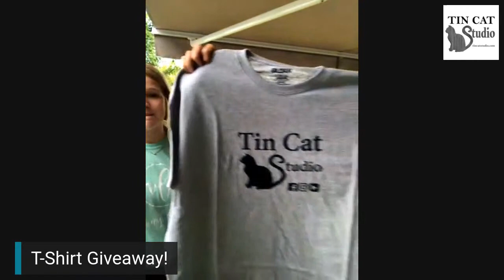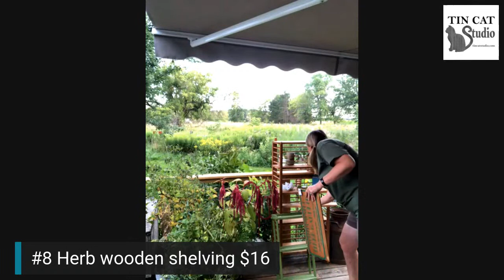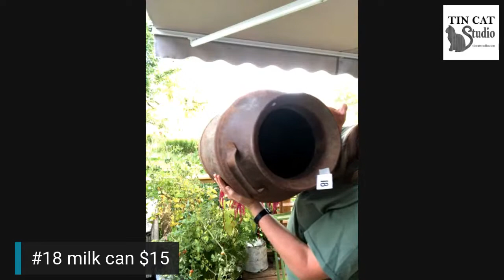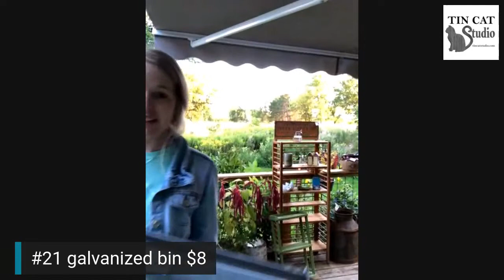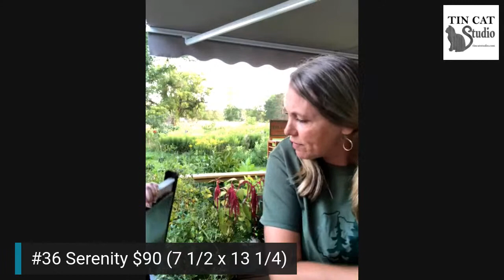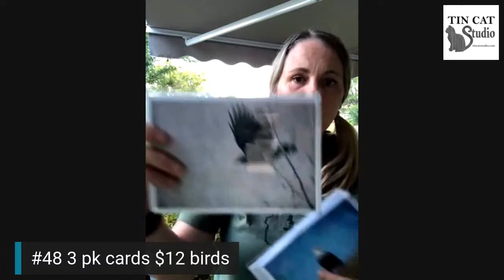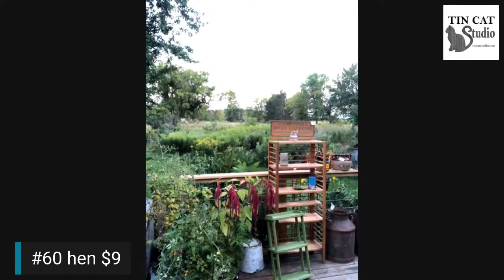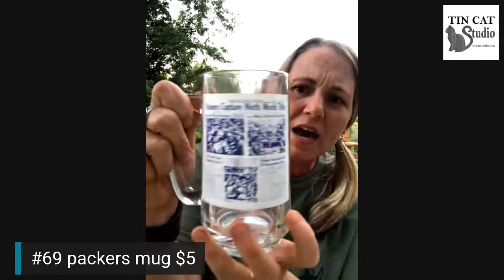August Live Sale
August shows were cancelled, so another Sale it was! This time Randy's daughter joins us and talks about her new business.